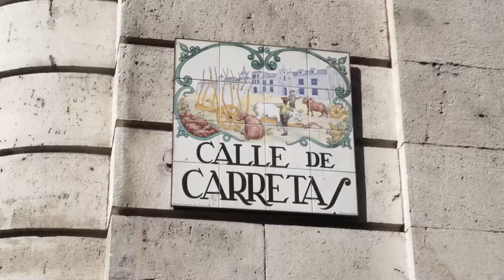El asesinato de Canalejas en la Puerta del Sol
En Puerta del Sol esquina Carretas estaba la Librería San Martín, que se hizo famosa cuando José Canalejas, presidente del Gobierno, se paró a curiosear las novedades del escaparate. Los escoltas se despistaron, ay, Canalejas se entretuvo y el anarquista Manuel Pardiñas le pegó un tiro por la espalda.

Todo esto huele a chamusquina, porque cuando Pardiñas había conseguido huir, burlando a los escoltas, oh, misterio, se suicidó pegándose dos tiros, uno en cada sien. ¡Qué alguien nos explique cómo se hace eso!

Aunque ahora flipemos con la muerte de Kennedy y hayamos olvidado a Canalejas, el magnicidio causó un gran revuelo. No todos los días se asesina a un presidente. Enseguida se llevó al cine, un cortometraje mudo donde aparece por primera vez en pantalla, haciendo de anarquista, un jovencísimo Pepe Isbert.